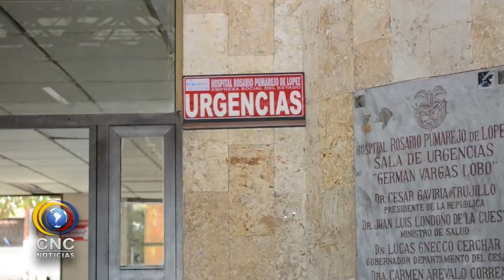SOLDADOR RECIBIÓ QUEMADURAS DE SEGUNDO GRADO